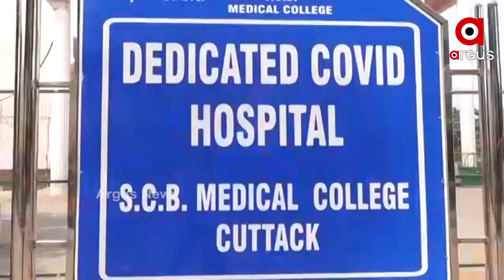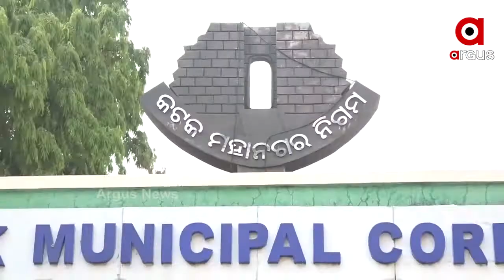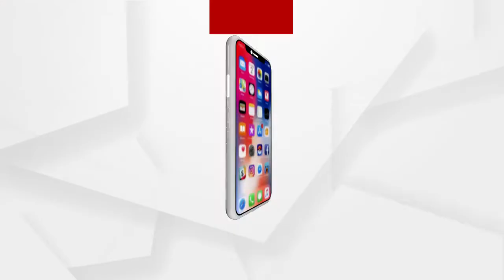କରୋନା ପାଇଁ ବଡମେଡିକାଲର ବଡ ପ୍ରସ୍ତୁତି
ରାଜ୍ୟରେ କୋଭିଡ ସଂକ୍ରମଣ ଦିନକୁ ଦିନ ବୃଦ୍ଧି ପାଇବାରେ ଲାଗିଛି...ଏହାକୁ ଦୃଷ୍ଟିରେ ରଖି କଟକ ବଡ ମେଡିକାଲ ପକ୍ଷରୁ ବଡ ପ୍ରସ୍ତୁତି କରାଯାଇଛି...ସେହିପରି ଜିଲ୍ଲାରେ କରୋନା ଏବେ ଆଲାର୍ମିଂ ସ୍ଥିତିରେ ନଥିଲେ ବି ଜିଲ୍ଲା ପ୍ରଶାସନ ପକ୍ଷରୁ କଡା ପଦକ୍ଷେପ ନିଆଯାଇଛି...